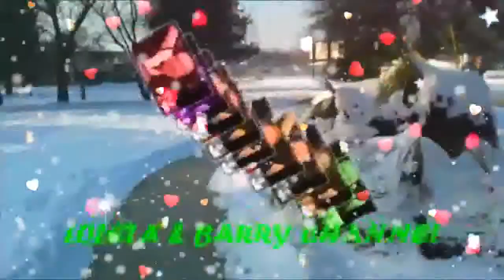Fly Morning Snowstorm Murray City Park My Very Handsome Husband,DR.BARRY! LoveUMore MABUHAY!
"Winter Snowstorn, Wind And Ducks Nature Sound"

Murray City Park Murray Utah...Wow..Super Beautiful Place...Beautiful MURRAY UTAH...Beautiful Nature I Love It! Let's Fly And Dance..My GIANT,My Love,My Darling,My Sweet,Caring And Loving Very Handsome Husband,DR.BARRY SORENSON! I Love U More And More..MABUHAY!!!

"Good Morning Beautiful" My BABY,My Love,My Darling,My Sweet,Caring And Loving Very Handsome Husband,DR.BARRY SORENSON! Let's Coffee And Breakfast Na...Mahal Ko! I Care And Love You So Very Much Till The End Of Time! You Are My Very Special Love Of My Life,My One And Only,My Power,My Man,My Prince,My King,My Everything,My Whole Life...My WORLD Of Happiness! I Love You More And More. Have A Wonderful,Happy,Sweet,Great,Bright And A Beautiful Day! MABUHAY!!

(Good morning beautiful, good morning beautiful). My BABY,My Love,My Darling,My Cowboy,My Super Cute,My Super Young Gwapo,My Sweet,Caring And Loving Very Handsome Husband,DR.BARRY SORENSON! I Love You More And More...HUG...You So Close...All My Sweetest Love,Hug And Kisses. Always Special For You Only Till The End Of Time! Millions,Billions,Katrillions Muahhhh